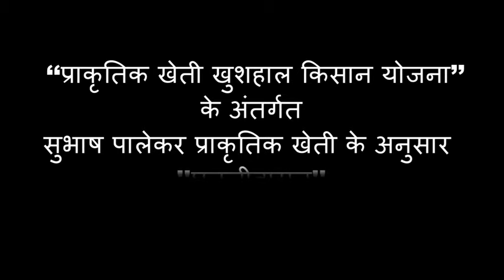किसान राज कुमार द्वारा घनजीवामृत का निर्माण जिला चंबा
सुभाष पालेकर प्राकृतिक खेती
प्राकृतिक खेती खुशहाल किसान योजना
आत्मा  वर्ष

हिमाचल प्रदेश एक कृषि प्रधान राज्य है। कृषि-बागवानी से संबद्ध क्षेत्रों से राज्य की लगभग 70 प्रतिशत आबादी को रोजगार मिलता है। इसी को ध्यान में रखते हुए राज्य सरकार प्राकृतिक खेती खुशहाल किसान योजना के अंतर्गत किसान-बागवानों को प्राकृतिक खेती का प्रशिक्षण दे रही है।
प्रधानमंत्री नरेंद्र मोदी के किसानों की आय बढ़ाने के सपने को साकार करने की दिशा में हिमाचल सरकार भी सक्रियता से कार्यरत है। जहां केंद्र ने वर्ष 2022 तक किसानों की आय दोगुनी करने का लक्ष्य रखा है, वहीं हिमाचल सरकार 2022 तक 100 प्रतिशत प्राकृतिक खेती का लक्ष्य लेकर चल रही है। किसान को सुदृढ़ करने का जो सपना सरकार ने देखा है आइए प्राकृतिक खेती से जुड़कर हम और आप वो पूरा करें।

Subhash Palekar Natural Farming
State Project Implementing Unit (SPIU)
Prakritik Kheti Khushhal Kisan Yojna
Directorate of Agriculture
Krishi Bhawan,Boileauganj
Shimla-171005, Himachal Pradesh
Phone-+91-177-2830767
सम्पर्क
राज्य परियोजना कार्यान्वयन इकाई (SPIU)
कृषि निदेशालय, कृषि भवन, बालूगंज शिमला-171005, हिमाचल प्रदेश
Subhash Palekar Natural Farming  Himachal Pradesh
Prakritik Kheti Khushal Kisan
Subhash Palekar, Natural Farming,Prakritik Kheti, Khushal Kisan,Kissan